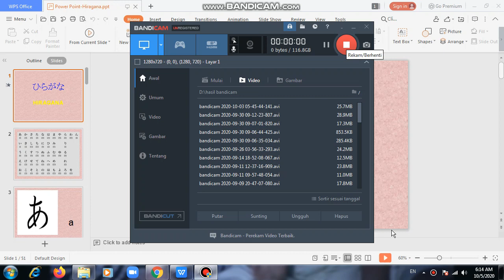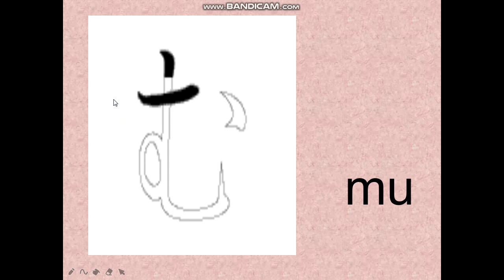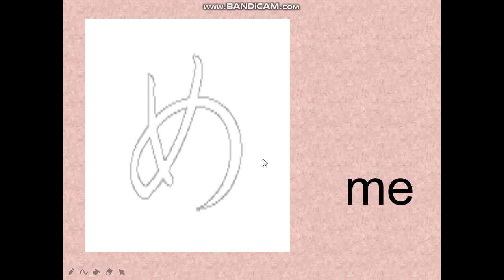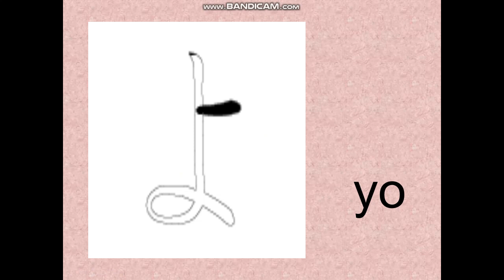Hiragana MA sampai YO